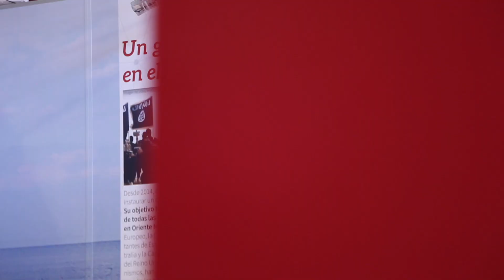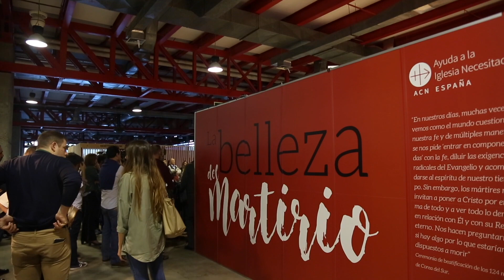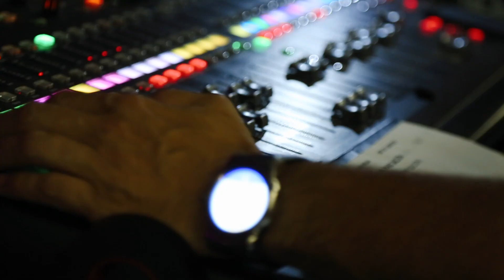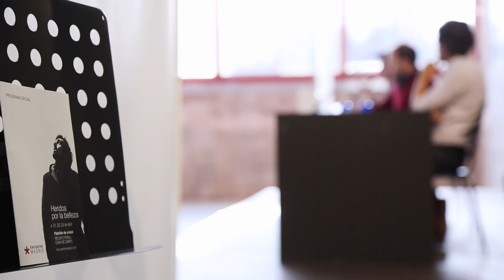EncuentroMadrid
Vídeo Corporativo 2018